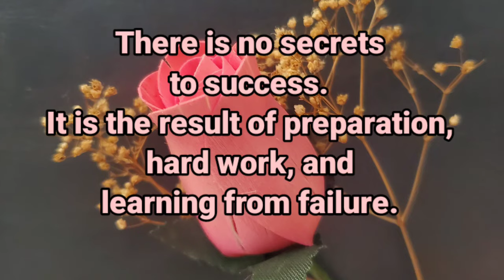UNDER THE BRIDGE - FULL EPISODE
BAWAT BUHAY AT MAY KULAY
All stories are KATHANG ISIP lamang. All stories are Fictional stories. All names of the characters, places, things and events are made-up only, and has never actually existed or happened. This content is for FUN and for ENTERTAINMENT for all Filipinos around the world to enjoy.
So enjoy, relax and happy listening and have a MAKULAY day!

A very beautiful story.